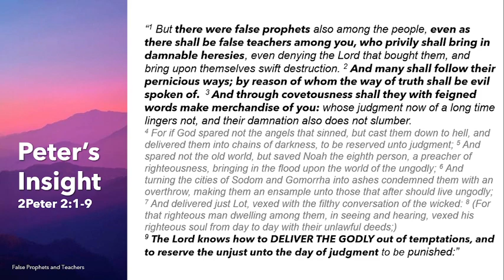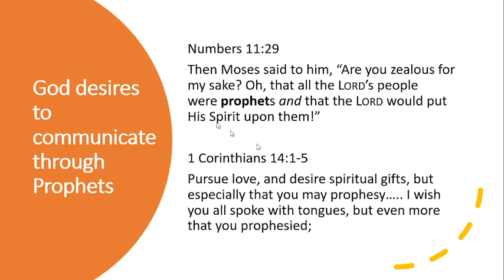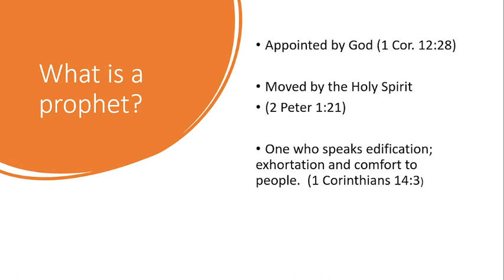False Prophets & Teachers Pt 2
Weldo Melvin